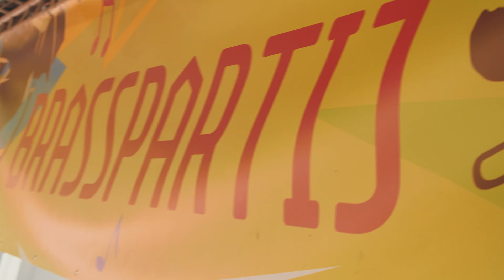Aftermovie Brasspartij #6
Geniet mee van een dagje vol swingende muzikale duels in het Harmoniepark. Deze 4 topbands bliezen op zondag 21 mei 2023 de ziel uit hun lijf:

• Kolektif Istanbul (Turkije)
• Pelouse Grass Band (Brussel)
• Valvetronic (Amsterdam - NL)
• You Rascal Band (Rijsel - FR)